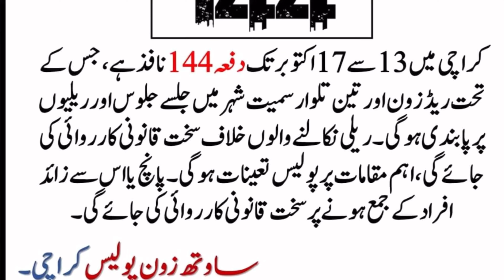Meetup Gone wrong | police Agai 😏| phir yun hua accident hoGYa..!!